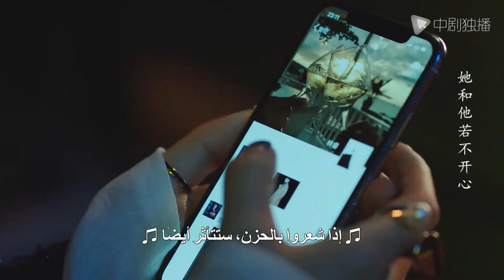رفضت الفتاة حب الرئيس واختارت الصبي الذي تحبه.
💞اسم المسلسل : محاربة الشباب
💞Fighting Youth : الاسم الانجليزي
🌟البلد المنتج : الصين
🌟عدد الحلقات : 47 حلقة
🌟نوع المسلسل : رومانسي ، حب ، شغف ، كوميدي ، حضري ، نسوي
🌟 نبذة عن قصة المسلسل :
عمل المبتدئ الموهوب Zhang Xiao Yu (Wu Jin Yan) بجد لتأمين موطئ قدم في عالم الشركات الشرير. بعد أن لفت انتباه لين روي (يين تاو) ، مدير المبيعات في شركة SW Cosmetics ، وهي شركة راسخة ذات امتداد عالمي ، يعمل Zhang Xiao Yu الآن كمساعد Lin Rui. لكن الحياة في مكان العمل هذا سريع الخطى وذات القدرة التنافسية العالية ليست سهلة على الإطلاق.
نظرًا لإنجازاتها العديدة ، اكتسبت Lin Rui تقديرًا من مجلس إدارة الشركة في فرنسا ، وعلى هذا النحو ، تم وضعها في القائمة المختصرة لتحل محل رئيس الشركة الحالي ، Shu Wanting (Liu Min Tao). غير راغبة في التخلي عن منصبها دون قتال ، عيّنت Shu Wanting منافس Lin Rui ، Fang Jing (Zuo Xiao Qing) ، لرئاسة قسم مبيعات ثانٍ ، وبالتالي تأليب الخصمين على بعضهما البعض وإجبار Lin Rui على إثبات نفسها مرة أخرى . على الرغم من أنها وجدت نفسها عالقة في وسط العداء الذي لا ينتهي بين لين روي وفانغ جينغ والفيضان الهائل من سياسات المكتب ، وجدت زياو يو موطئ قدم لها ولم تتمكن فقط من الوقوف على أرض الواقع ، ولكن في الازدهار.
من خلال العمل الجاد للتغلب على العقبات والصور النمطية التي ابتليت بها النساء المحترفات اليوم ، سيختبر زياو يو وزملاؤها قوتهم مرارًا وتكرارًا ، حيث يشرعون في تحقيق أحلامهم.